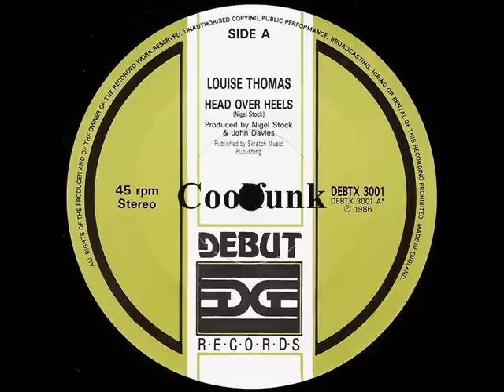Louise Thomas - Head Over Heels (12" Electro Disco Boogie 1986)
Electro Disco.